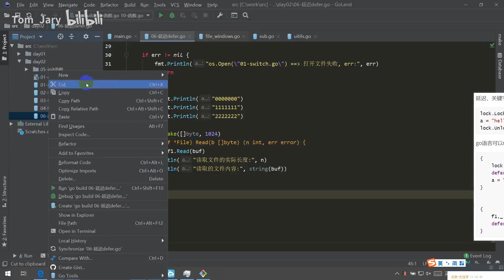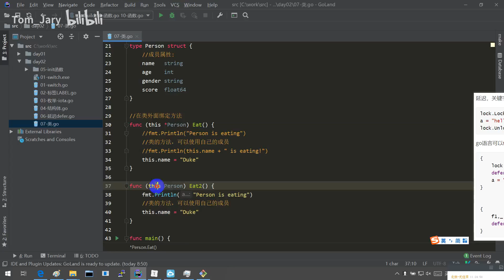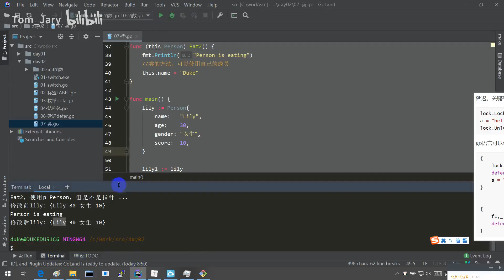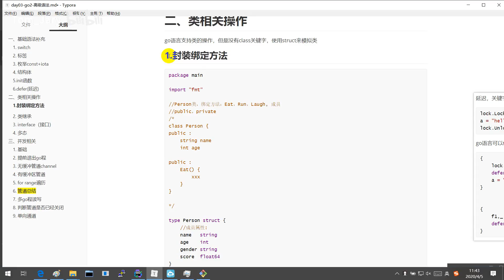2021年Golang从入门到微服务 025 01 类封装 绑定方法